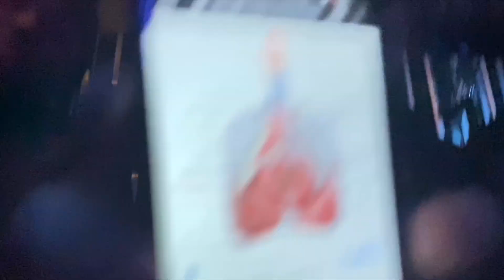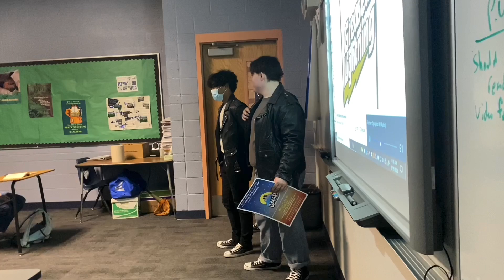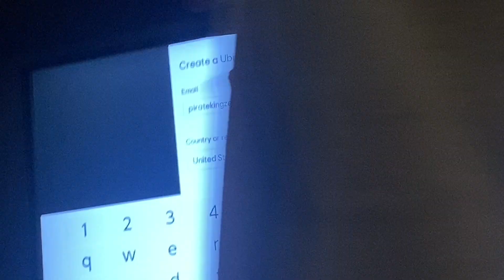the grease vlog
only about two months late lol..